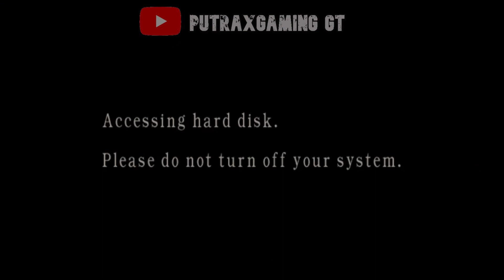Resident Evil 4(1080p 60 fps)- the mercenaries - Jack Krauser (all stage 5*)HandCannon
Hallo boii,

Bagi Kalian Yg Mau Donasiin Duit Jajan Kalian Bisa Donasi Di Saweria
Link Di bawah ini(Seikhlas nya)